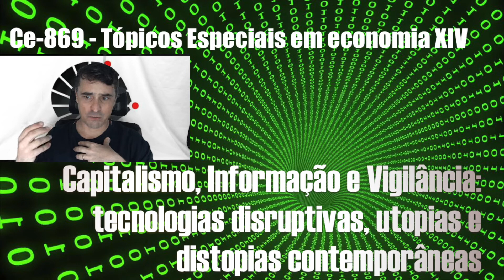Capitalismo, Informação e Vigilância: tecnologias disruptivas, utopias e distopias contemporâneas.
CE869 - Tópicos Especiais de Economia XIV - segundo semestre (2022).
Terça 21-23 e Quinta – 19h-21h - Capitalismo, informação e vigilância: tecnologias disruptivas, utopias e distopias contemporâneas.

A cibernética inaugurou uma nova forma de se pensar a informação e, sobretudo o modo como o mundo orgânico se conecta ao inorgânico. Como os seus pioneiros viviam em um mundo ainda predominantemente mecânico e analógico, o seu impacto prático só foi sentido muito tempo depois, com o surgimento dos computadores com maior capacidade de processamento que, por meio de novas interfaces e sensores, permitiram a codificação da realidade pela informação eletronicamente manipulável, com o intuito de acelerar o que Paul Virilio chamou de automação da percepção: a criação de dispositivos maquínicos que, por meio de uma visão sintética e sem a interferência direta do homem, são capazes de analisar os seus arredores e interpretar automática e imediatamente o significado dos acontecimentos em um ambiente próximo ou distante (“situational awareness” no jargão militar). Frente à proliferação de assemblages de vigilância eletrônica automatizada que marcou a década de 1990, os sentidos humanos e nosso estilo e capacidade de cognição passaram a ser vistos como uma barreira aos novos aparatos sociotécnicos. Logo, para os mais radicais, o homem do renascimento começa a ser visto como obsoleto ou em um processo irreversível de obsolescência. Isto dá início a uma gigantesca polêmica referente ao estatuto do humano e o seu futuro. É esta questão e seus principais desdobramentos que será privilegiada neste curso.